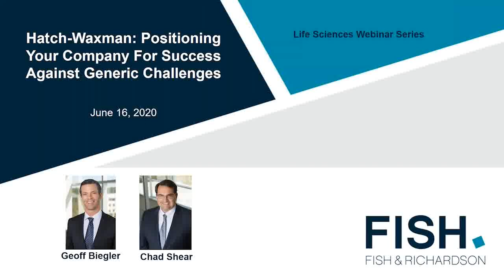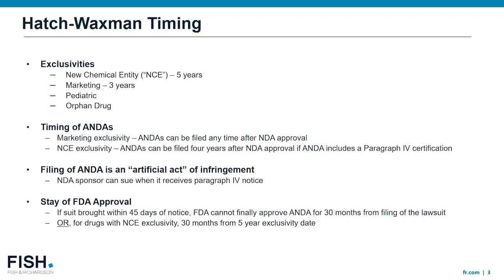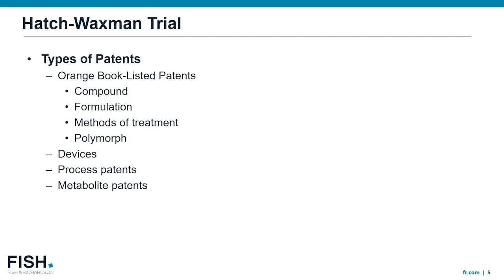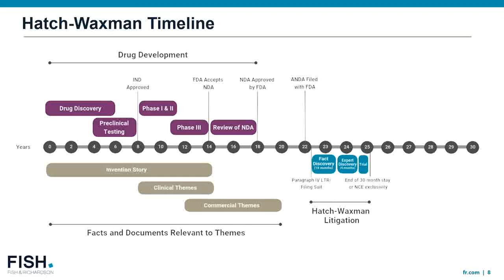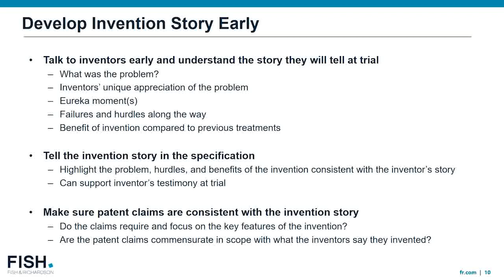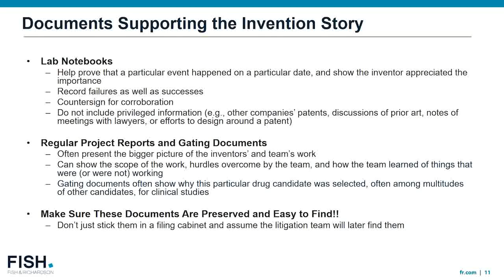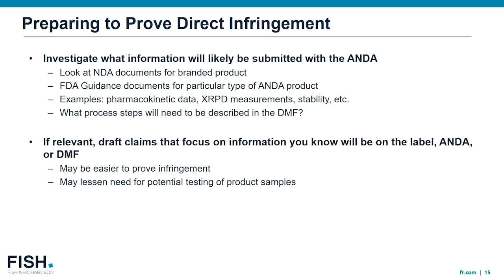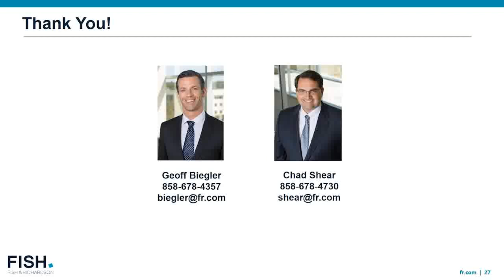Webinar | Hatch-Waxman: Positioning Your Company For Success Against Generic Challenges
The structure of the Hatch-Waxman Act and the realities of the pharmaceutical marketplace make generic challenges to a successful pharmaceutical product all but inevitable. Early planning and strategy – starting from before the time of invention – can ensure that your company is best positioned to deal with those future challenges.

In this webinar, life sciences attorneys Chad Shear and Geoff Biegler discuss best practices at all phases of the drug development process that can lead to successful outcomes to generic challenges, including:
- Project start to invention
- Development and approval
- Litigation